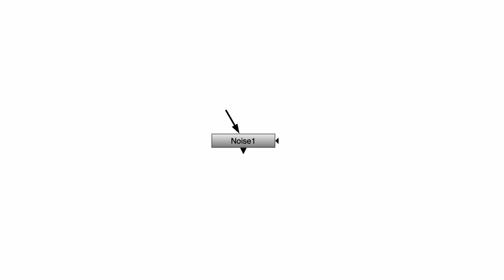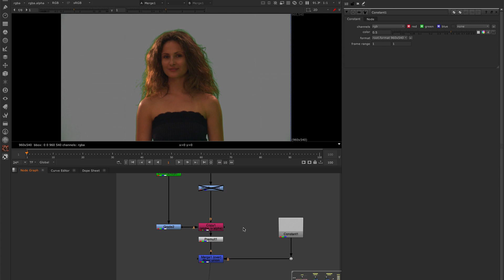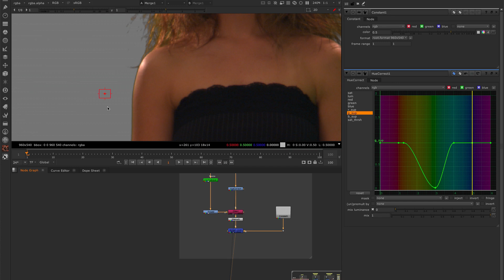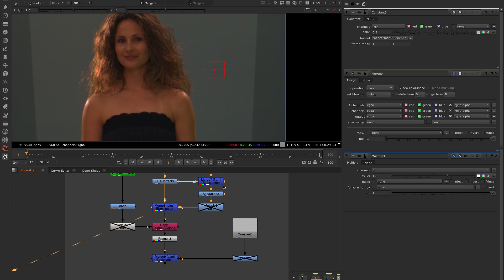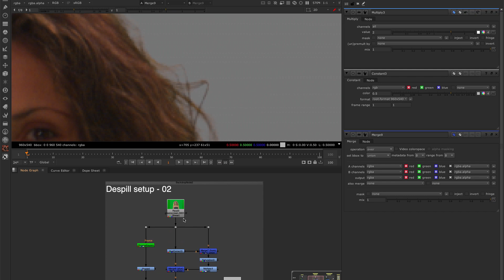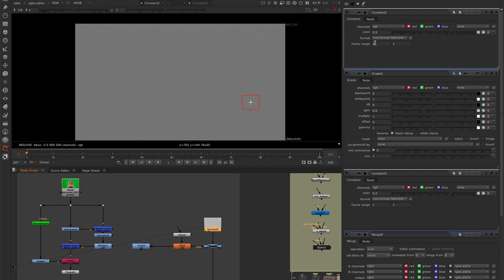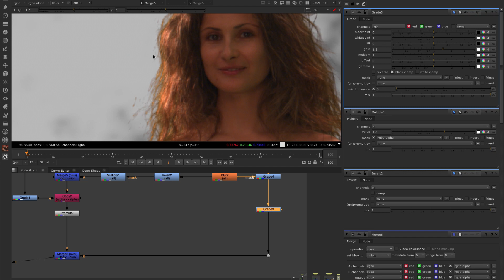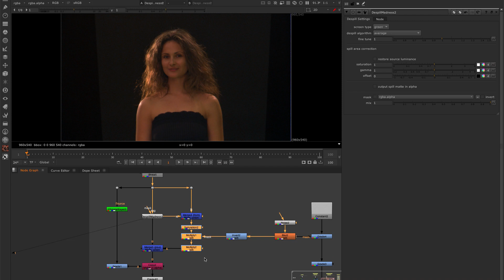Digital Compositing Tips -Tricks Working with edges - part01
Sharing tips and tricks about fixing edges in compositing using Foundry Nuke. Demonstrating how to fix black and white edges while working Green or Blue screen compositing.